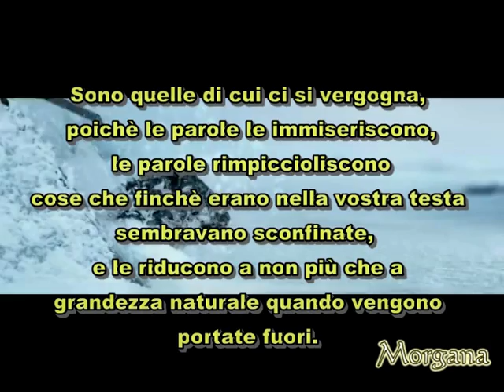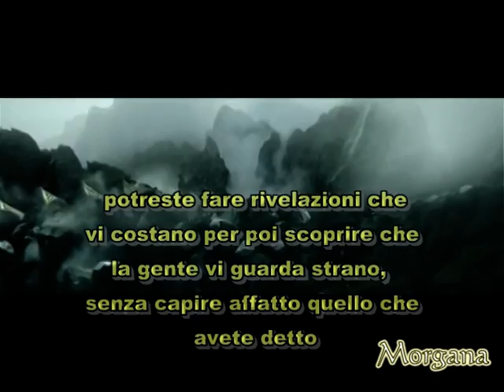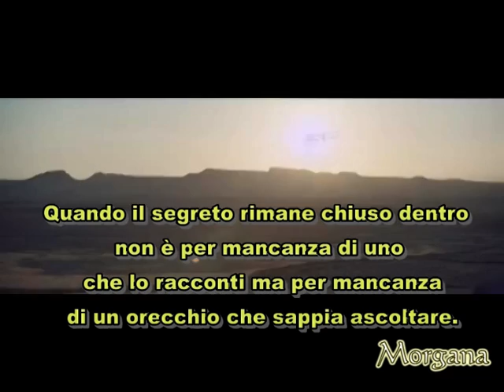The Secrets - Morgana Ft S. King music By Dj Doctor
Le cose più importanti sono le più difficili da dire. Sono quelle di cui ci si vergogna, poichè le parole le immiseriscono, le parole rimpiccioliscono cose che finchè erano nella vostra testa sembravano sconfinate, e le riducono a non più che a grandezza naturale quando vengono portate fuori. Le cose più importanti giacciono troppo vicine al punto dov'è sepolto il vostro cuore segreto. Come segnali lasciati per ritrovare un tesoro che i vostri nemici sarebbero felicissimi di portare via e potreste fare rivelazioni che vi costano per poi scoprire che la gente vi guarda strano, senza capire affatto quello che avete detto, senza capire perchè vi sembrava tanto importante da piangere quasi mentre lo dicevate. Quando il segreto rimane chiuso dentro , non è per mancanza di uno che lo racconti , ma per mancanza di un orecchio che sappia ascoltare.
Stephen King
The most important things are the hardest to say.
When the secret stays locked within not for lack of someone to tell but for lack of an ear that knows how to listen.
► Immagini tratte dallo spot Cartier